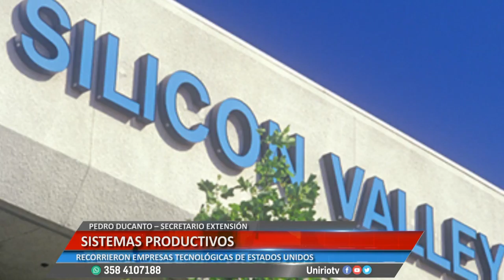SISTEMAS PRODUCTIVOS - PEDRO DUCANTO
RECORRIERON EMPRESAS TECNOLÓGICAS DE ESTADOS UNIDOS
Facebook.com/uniriotv
Twitter.com/uniriotv